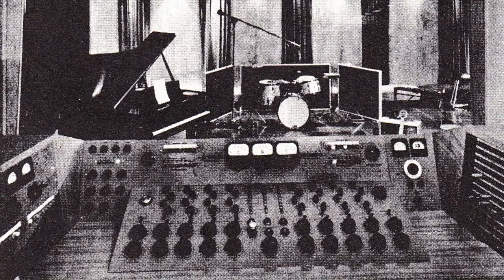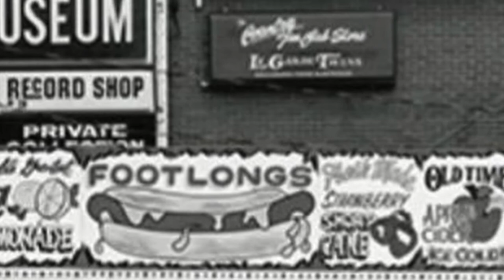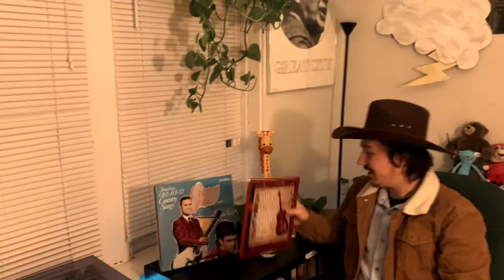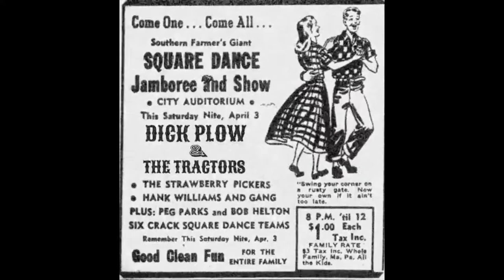Music's Forgotten Legends - Dick Plow & The Tractors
Throughout music history there are always artists that manage to slip through the cracks of the mainstream. We bring their stories to you, to preserve and share the legacy of their work and impact.

Our first mini-doc revolves around near mythic country singer-songwriter, Dick Plow, and his backing band, The Tractors. You'll hear about Dick's childhood, interviews from members of Lunar Ticks, and even a never before heard live recording of the Tractors.